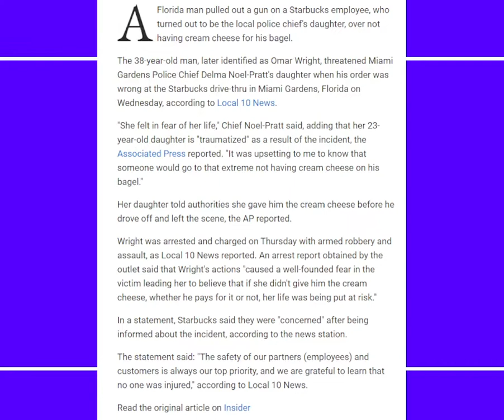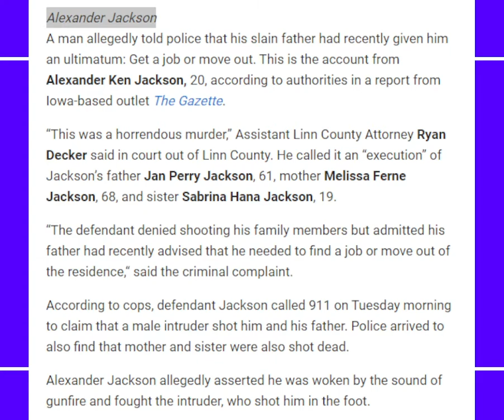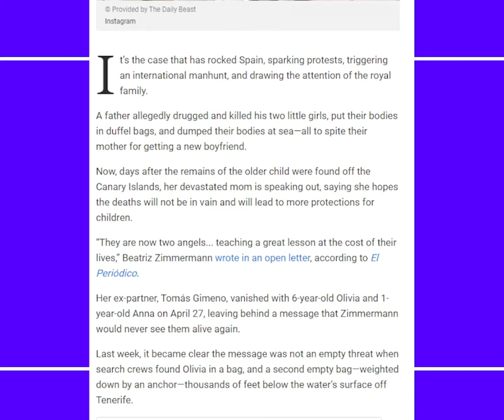PROPHECIES ARE BEING BORN │SLASYED KIDS - SON KILL FAMILY - PULLING OUT GUNS -│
James 2
13 For he shall have judgment without mercy, that hath shewed no mercy; and mercy rejoiceth against judgment.

Matthew 5
7 Blessed are the merciful: for they shall obtain mercy.

Isaiah 33
10 Now will I rise, saith the Lord; now will I be exalted; now will I lift up myself. 11 Ye shall conceive chaff, ye shall bring forth stubble: your breath, as fire, shall devour you.